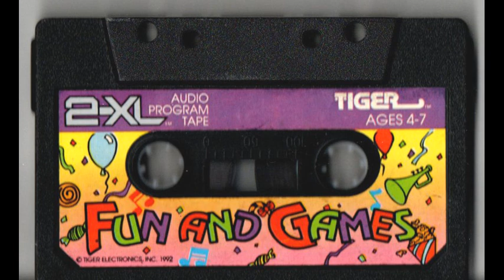Tiger 2-XL Robot - Fun And Games Cassette